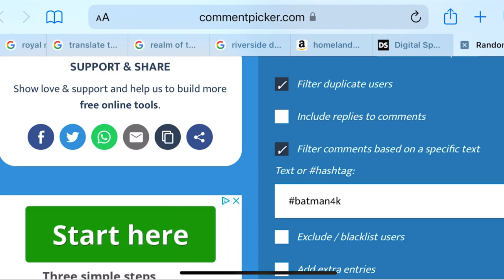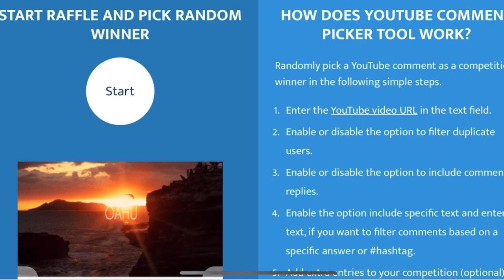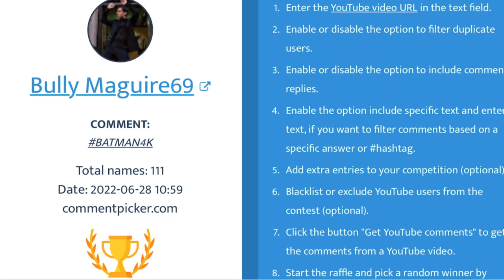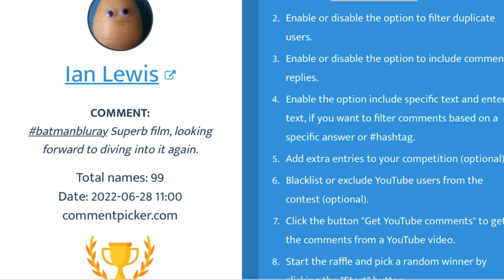The Batman Giveaway Winner Announcement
Hey folks, it’s time to pick the lucky winners of The Batman 4k and Blu-ray contests.

🔹Facebook Group - Big Pauly Chatting Movies

SkyQ mini-box

Big Pauly